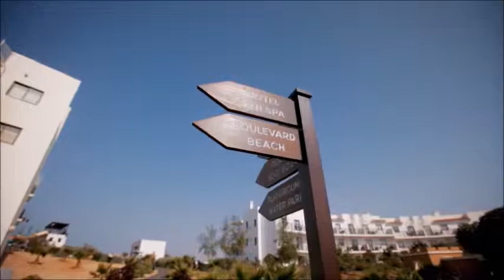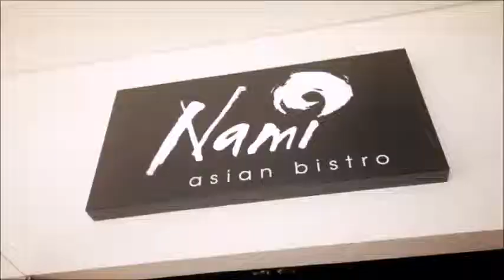5 Star Luxury Resorts Investment in Cape Verde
Invest in Cape Verde specializes in marketing luxury beachfront properties with fixed net incomes & proven track records of capital growth plus up to 5 weeks of personal use.